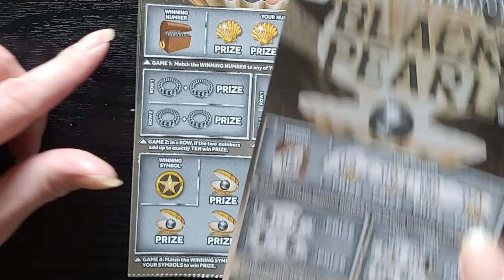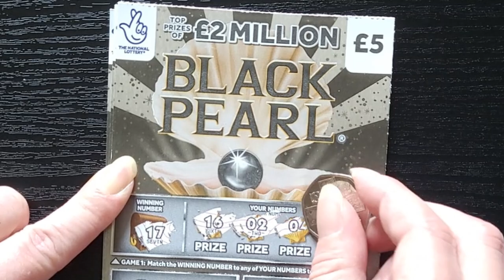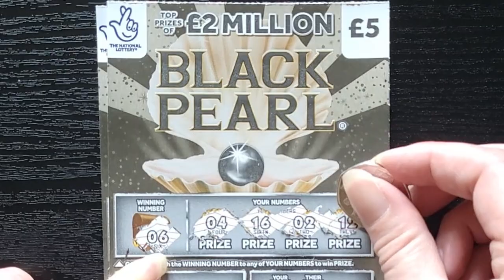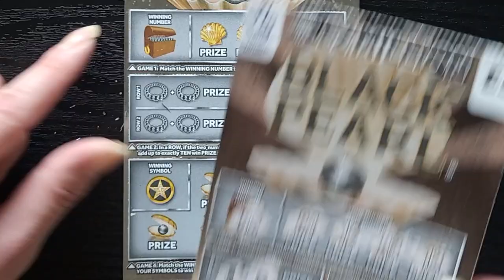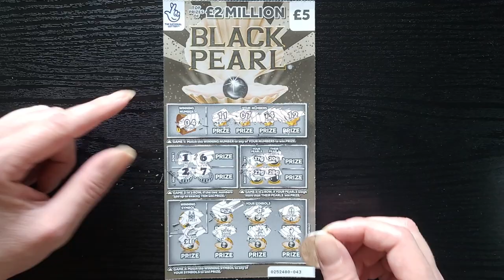£25 5x £2 MILLION BLACK PEARL Scratch Card ASMR National Lottery Scratchcards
5x £5 Black Pearl 1
Top Prizes of £2 Million

GAME 1: Match any of the WINNIG NUMBERS to any of YOUR NUMBERS to win PRIZE.
Find a 🦪 to win FIVE TIMES the PRIZE shown.
GAME 2: In a ROW, if YOUR PEARLS weigh more than THEIR PEARLS, win PRIZE.